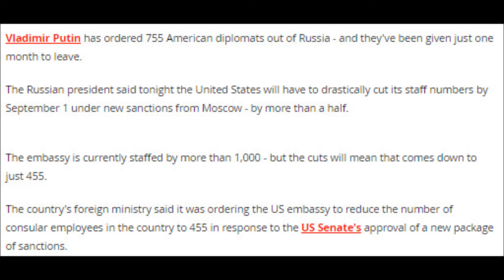Russia orders US to cut diplomatic staff by 755 with a month under shock new sanctions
The Russian president Vladimir Putin announced the United States will have to cut its staff by September 1 - and reprisals are expected

Vladimir Putin has ordered 755 American diplomats out of Russia - and they've been given just one month to leave.

The Russian president said tonight the United States will have to drastically cut its staff numbers by September 1 under new sanctions from Moscow - by more than a half.

The embassy is currently staffed by more than 1,000 - but the cuts will mean that comes down to just 455.

The country's foreign ministry said it was ordering the US embassy to reduce the number of consular employees in the country to 455 in response to the US Senate's approval of a new package of sanctions.